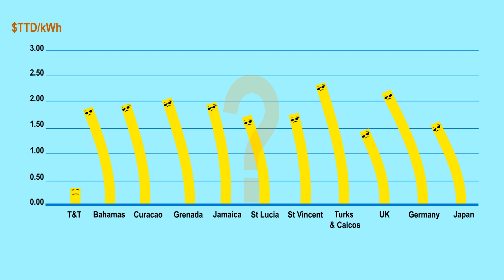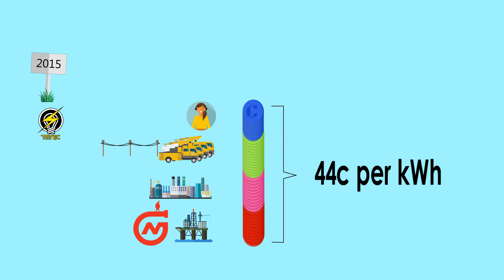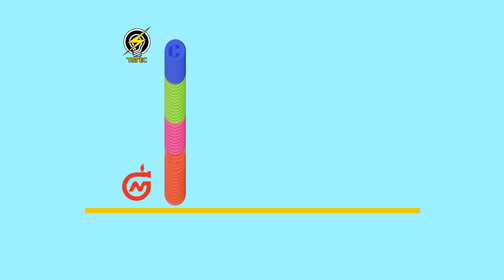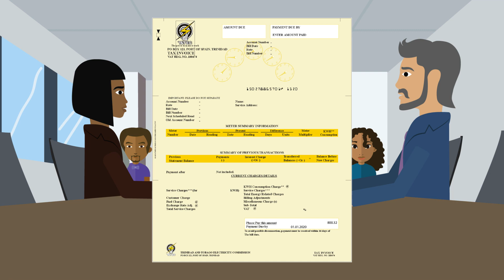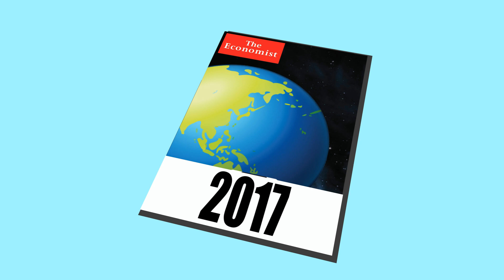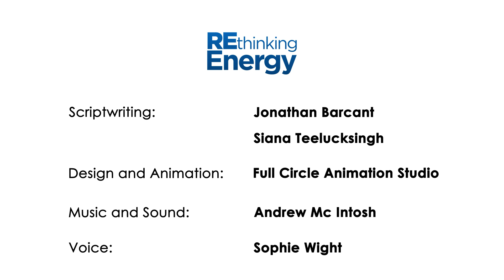REthinking Energy - T&T's Electricity Subsidy (2018)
We in T&T have benefited from electricity rates that have been about 20% of the price paid by the rest of the Caribbean ⚡🏝 However, this has made us wasteful 🌃🏭 Learn more in Video 2 of REthinking Energy about our subsidy and the true cost of electricity, which we are unknowingly paying for - and which our next generations are going to have to face 👨‍👩‍👧‍👦 And learn what we can do now to create a better future of brighter possibilities

And watch Video 1 and Video 3 in the series. Video 1 is already online and Video 3 is launching on Monday 10th December.

Follow our Facebook page too where you can see them as soon as they're released, and get all latest information related to REthinking Energy

It is expected to be one of the most comprehensive and wide spreading educational campaigns for the citizens of T&T on our country's energy situation, past and current, in recent history; where high level information and data is being broken down into bite-sized and digestible form via short videos for the average member of public to access, learn, and become 'fluent' in.

The REthinking Energy Video Series is comprised of three (3) short infographic videos each approximately 5 minutes long with the intent of educating the public of T&T on these critical matters of energy:
1. Video 1: T&T’s natural gas shortage, and our Opportunity Cost (which can also be thought of as Our Opportunity Lost).
2. Video 2: The Electricity Subsidy
3. Video 3: Solutions for T&T under the MEEI-EU Sustainable Energy Roadmap 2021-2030

Release dates:
Video 1 - Nov 29th 2018
Video 2 - Dec 3rd 2018
Video 3 - Dec 10th 2018